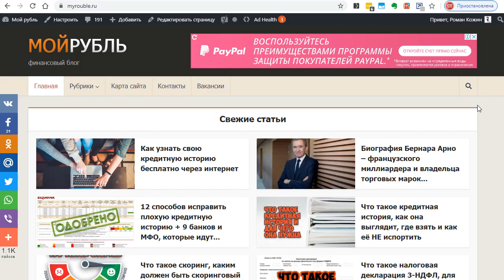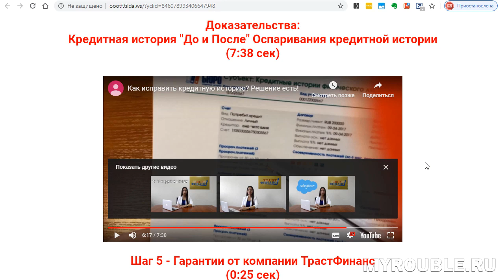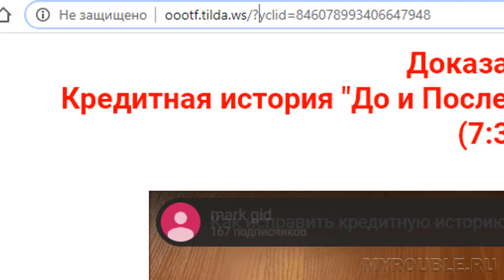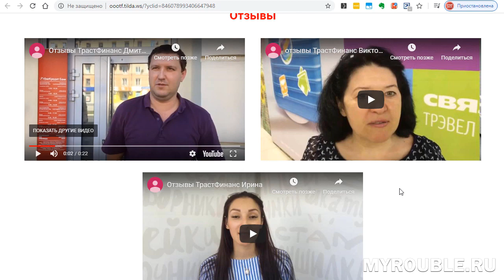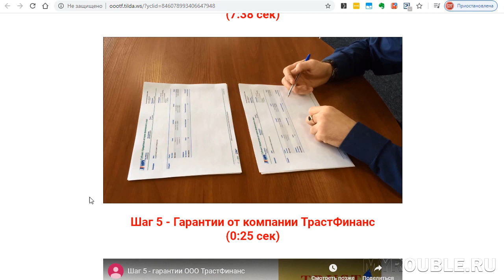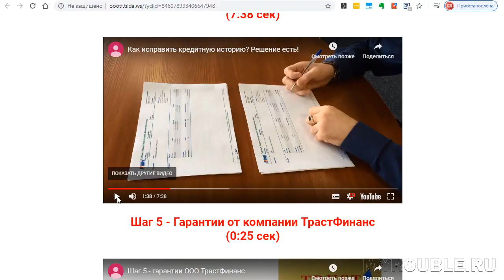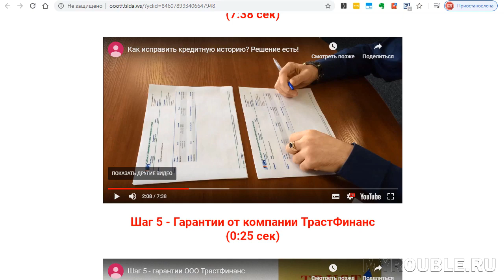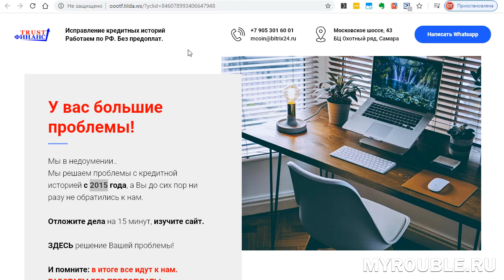Как нас обманывают. Заманивают. Кредиты для всех.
Любой кредит это трясина. не надейтесь, что группа банковских юристов что-то не предусмотрела. а вы такой умный да удалой "эх, авось пронесёт!"